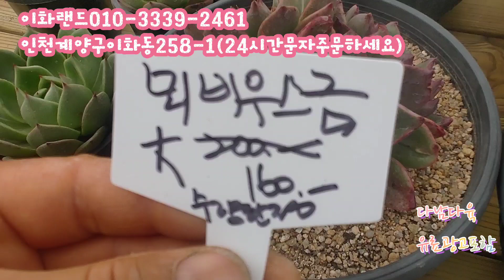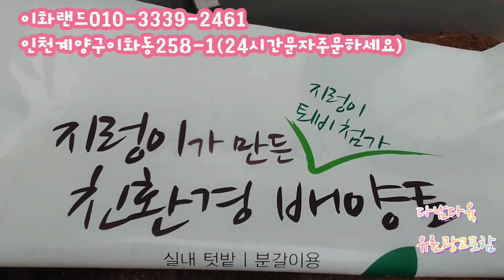헤라20%/뫼비우스금대품20%할인 이화랜드 다남다육010-3339-2461